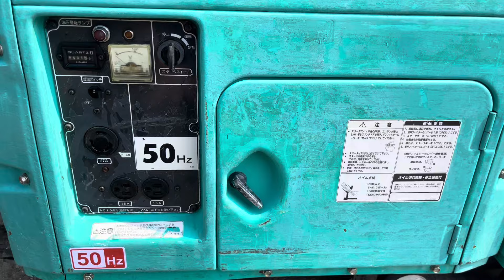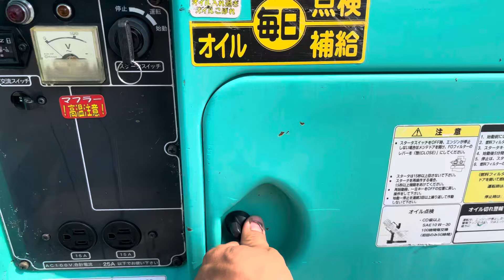Giá Siêu Rẻ Cho Bà Con Vùng Lũ.